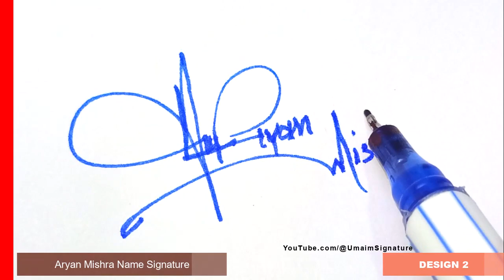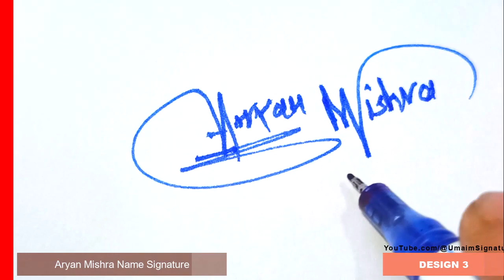Aryan Mishra Name Signature Style - A Signature Style - Signature Style of My Name Aryan Mishra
Hey guys!
In this video I will show you how to make a signature of Aryan Mishra Name Signature Style - A Signature Style - Signature Style of My Name Aryan Mishra